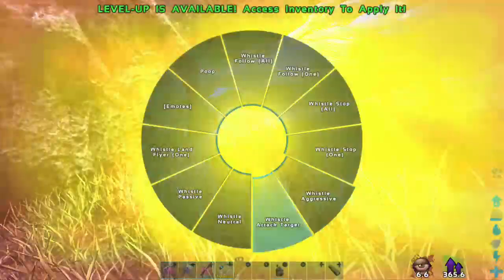Ark 100 days 5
We don't spend much time on today, just enough to explore the snow zone a bit and craft a set of fur armor, but we did manage to find a sheep. TIME FOR VEGGIE CAKES!